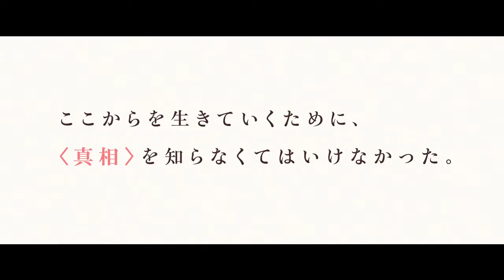Leaving the Scene (Hikinige: saikô no saiaku na hi) theatrical trailer #1 - Yutaka Mizutani movie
Synopsis for Yutaka Mizutani's Leaving the Scene (Hikinige: saikô no saiaku na hi) from Toei International Sales (Toei Company Ltd. / Tôei K.K.): "A car accident in a small city. A woman loses her life, and it becomes a case of hit and run. Driving was Shuichi Munakata. Beside him in the passenger seat was his best friend, Teru Morita. The two were hurrying to a meeting over Munakata's upcoming wedding to Sanae Shirakawa, whose father is vice-president of a large construction firm. Grieving are the parents of the victim, Mitsuo Tokiyama and his wife Chizuko. On the case are the veteran detective Kozaburo Yanagi and his young colleague Shun Maeda. Caught up in an event that inevitably transforms a quiet, ordinary day into one that will complicate their lives and bring their emotions into bold relief. What is it that lies deep in their hearts? What has been born there? What awaits them on the other side of this tragedy?"